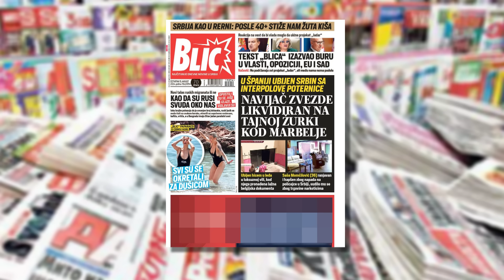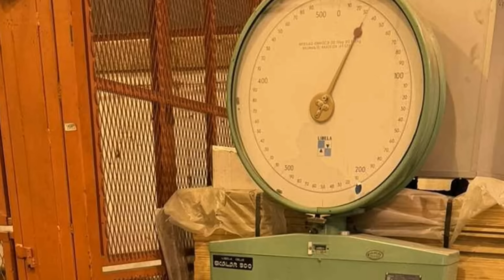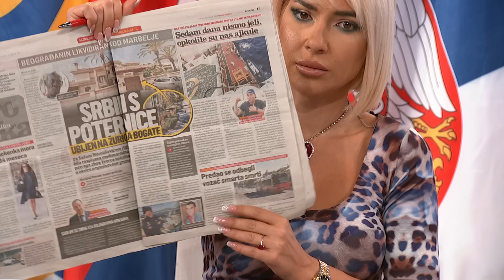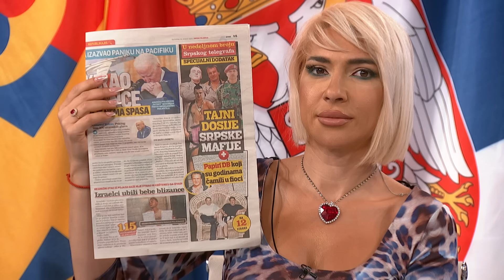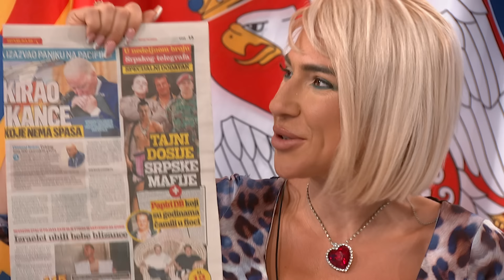Novo jutro-Antonela Jelić,D. Radenković,B. Kašanski,Mladen Radulović,Stjepan Mitrović-15.08.2024.